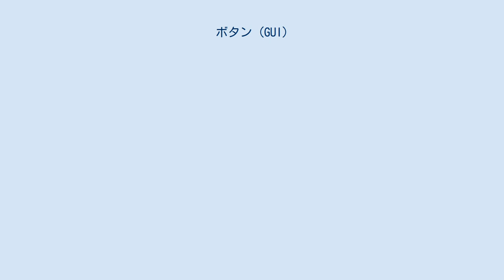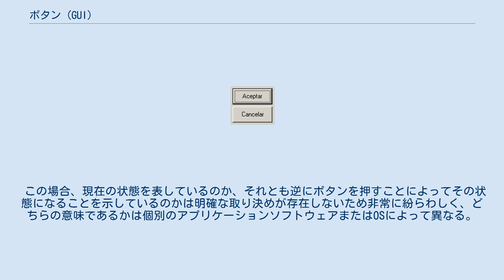ボタン (GUI)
ボタン ラジオボタン グラフィカルユーザインタフェース(GUI)のボタンは、現実世界における押しボタンと同様に「押す」ことで何かの操作を行なう為のコンピュータ画面上の表現である。
一般には物理的なボタンを模した立体感のある形状が多いが（ウィジェット）、中には単なるアイコン表現がボタンの役割を果たす場合もあり、このような物も機能分類に従い通常ボタンと呼称する。
「コマンドボタン」と呼ばれることもある。
 ボタンはアイコンと同様の、機能のグラフィカルな表現である。
かなりのバリエーションがあり、全てに共通する特徴を挙げるのは難しいが、アイコンとの主な違いは などを基本とする。
 物理的スイッチと異なり、GUIボタンの動作はその上でマウスボタンを押した時ではなく、離した時に判定される。
これは誤ってクリックしたボタンを動作させないようマウスカーソルを判定範囲から外してからリリースできるようにするための処置である。
ボタンにキーボードフォーカスが設定されている場合はキーボードのリターンキー（エンターキー）やスペースキーなどでクリック動作を代替できる。
ボタンにフォーカスが設定されていない場合でもエンターキーによって押下されるボタンは「デフォルトボタン」（既定のボタン）と呼ばれる。
 ボタンには機能に応じて次のような種類がある。
 このほか、複数のボタンからなるコントロール（スピンボタン）や、長く押し続けるとメニューを表示するボタンなどがある。
 なお、ラジオボタンと類似するチェックボックスや、ウインドウのメニューは通常ボタンとは呼ばれない。
 近年では、ボタン上に押下によって変化するラベルやアイコンを配置して状態を表示するものがある。
 この場合、現在の状態を表しているのか、それとも逆にボタンを押すことによってその状態になることを示しているのかは明確な取り決めが存在しないため非常に紛らわしく、どちらの意味であるかは個別のアプリケーションソフトウェアまたはOSによって異なる。
マイクロソフト社はWindowsユーザーエクスペリエンスガイドラインにて、コマンドボタンは状態の設定に使うのではなく、操作の開始のみに使うことを推奨している。